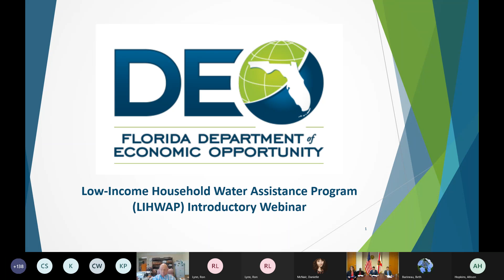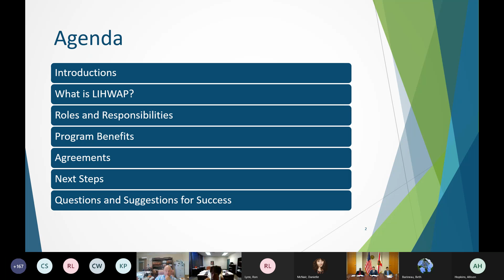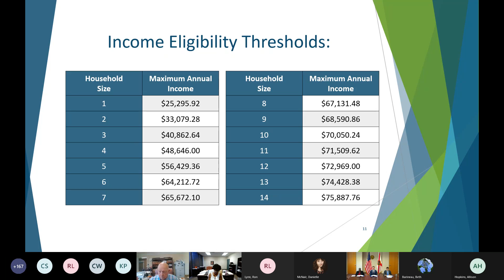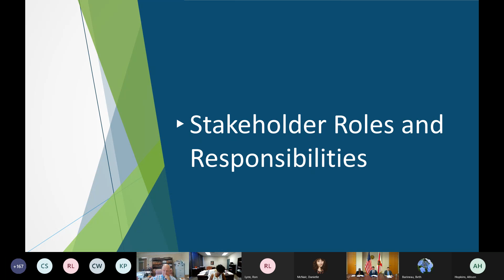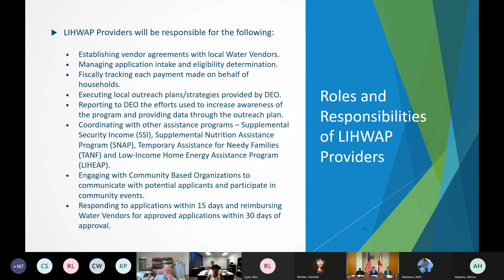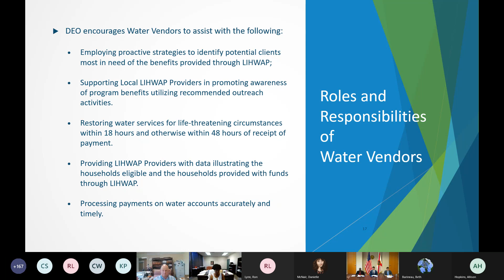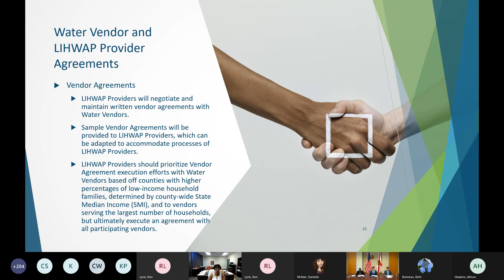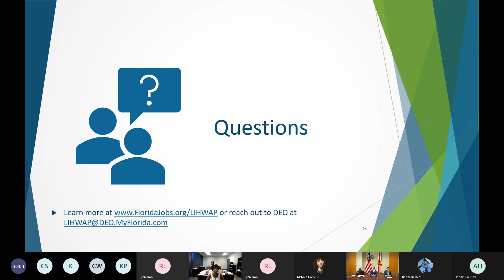DEO Low-Income Household Water Assistance Program (LIHWAP) Introductory Webinar